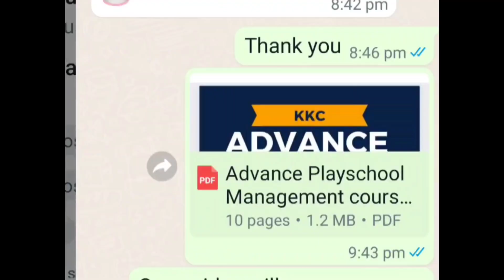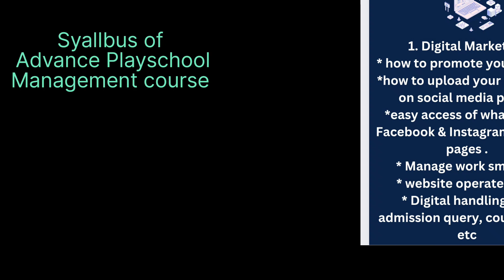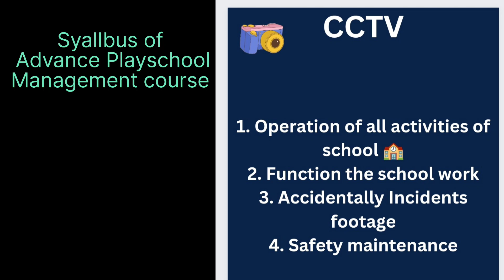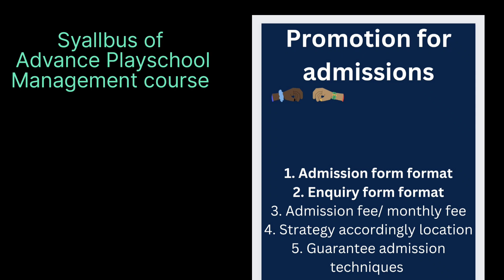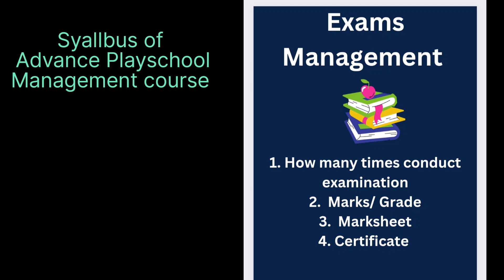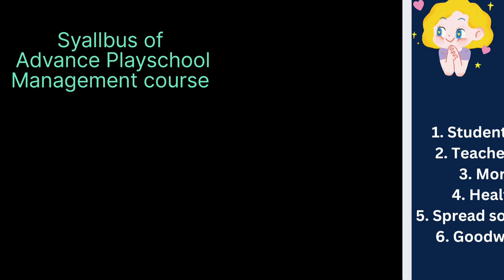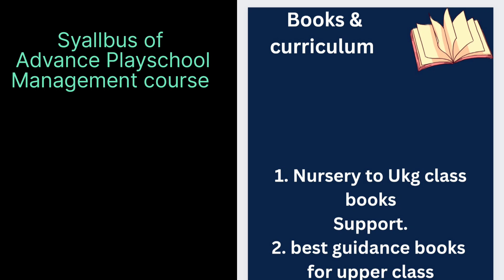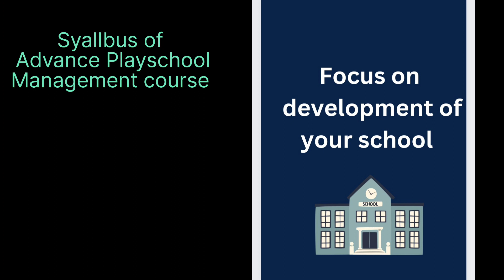Advance school Management course/ how to growth in school 🏫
Playschool Management course fee (start up traning)
₹12000

Advance Playschool Management course
₹ 22000

Both course fee discount
₹33000
More query kindly what's app 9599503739

see books pages flipbook
1. Playgroup pattern book

2. Nursery English book

3. Nursery Maths book

4. Nursery Drawing book

Books details
Play group class
One set ₹750
5 sets.    ₹650 each
10 sets.   ₹600 each

Nursery class
One set.  ₹1600
5 sets.     ₹1550 each
10 sets    ₹1500 each

if you buy 10 sets of  Playgroup and Nursery class sets

Note courier charges is extra accordingly weight and distance.
For order kindly what's app on 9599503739